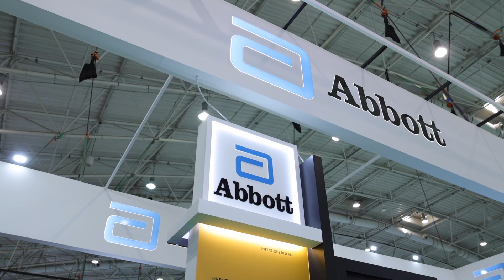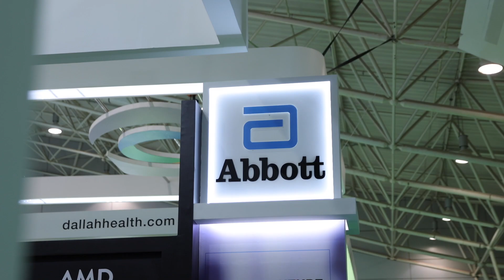Abbott at Global Health Exhibition 2022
Mr. Bassem Bibi, Vice President of ARDX at Abbott, shares with us their innovative rapid testing and massive screening technologies showcased at Global Health Exhibition 2022. In addition, we gain insight into his thoughts on digitalisation and decentralisation initiatives with the aim of transforming the healthcare industry in Saudi Arabia.